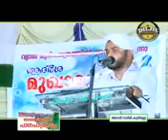Alavi Darimi Kuimanna Super Hit Speech